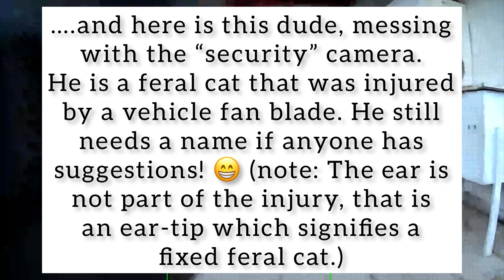Enjoy the beauty of Secret Pass and Harrison Pass Nevada.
A stormy, spring drive through Secret Pass and Harrison Pass. Elko County, Nevada.